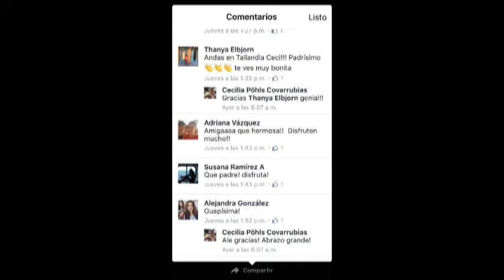Inter de Carmen Martínez